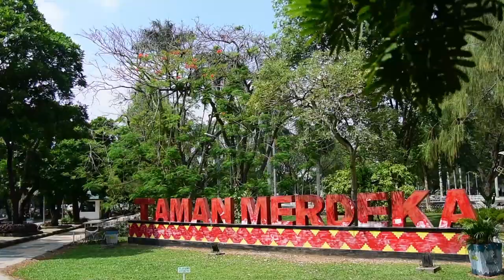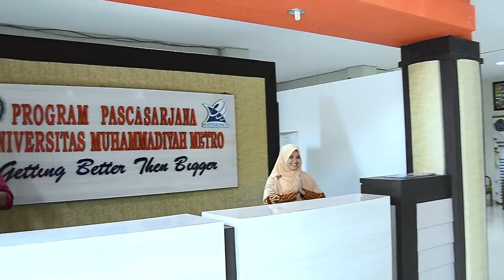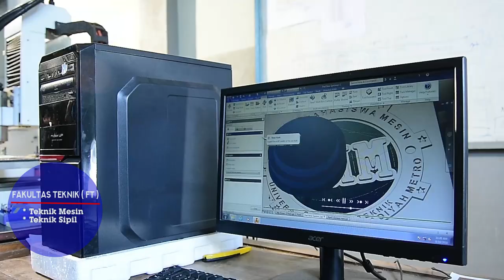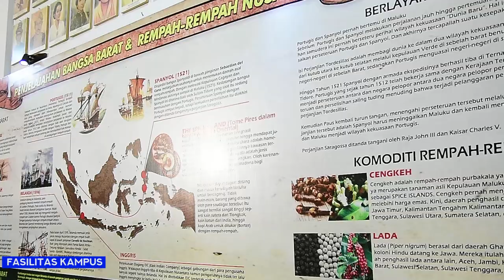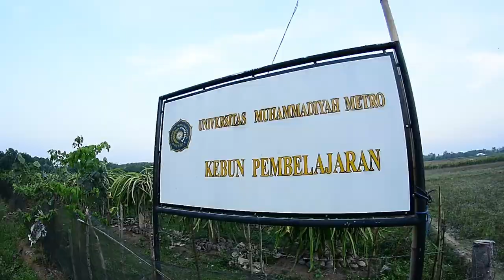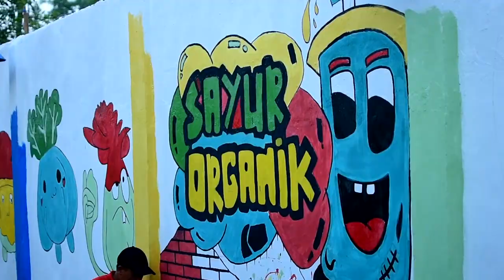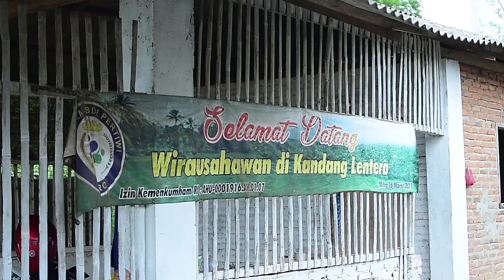Universitas Muhammadiyah Metro - Video Profil (2019)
Perguruan Tinggi Muhammadiyah adalah amal usaha Muhammadiyah di bidang pendidikan tinggi yang dijiwai dan dilandasi nilai-nilai Islam dan Kemuhammadiyahan pada tataran idiologis-filosofis ataupun praktis aplikatif serta menjadi salah satu kekuatan untuk kelangsungan dan kesinambungan Muhammadiyah dalam mencapai tujuannya sebagai gerakan dakwah dan tajdid yang melintasi zaman. Universitas Muhammadiyah Metro sebagai bagian dari keluarga besar Perguruan Tinggi Muhammadiyah harus mampu menjawab tantangan masa depan tersebut dengan melaksanakan tugas, fungsi, dan peran sebaik-baiknya.

Keberadaan Universitas Muhammadiyah Metro (UM Metro) merupakan langkah merger (penggabungan) dari: (1) Sekolah Tinggi Keguruan dan Ilmu Pendidikan Muhammadiyah Metro, (2) Sekolah Tinggi Ekonomi Muhammadiyah Metro, (3) Sekolah Tinggi Teknik Muhammadiyah Metro, dan (4) Sekolah Tinggi Ushuluddin Muhammadiyah Metro. Keempat Sekolah Tinggi tersebut telah memperoleh status terdaftar, bahkan beberapa program studinya telah ada yang diakui dari Departemen Pendidikan dan Kebudayaan pada tahun 1990. Setelah merger, keempat Sekolah Tinggi tersebut selanjutnya menjadi Fakultas Keguruan dan Ilmu Pendidikan (FKIP), Fakultas Ekonomi (FE), Fakultas Teknik (FT) serta Fakultas Ushuluddin (FU), dalam perkembangan selanjutnya Fakultas Ushuluddin menjadi Fakultas Agama Islam (FAI). Untuk mengantisipasi kebutuhan tenaga profesional di masyarakat, maka tahun akademik 1997/1998 dikembangkan program Diploma Tiga (D-3) Manajemen Informatika Komputer, dan pada tahun akademik 2002/2003 dibuka Fakultas Hukum dan kemudian secara berturut-turut Program studi Pendidikan Bahasa Inggris dan Diploma 3 Akuntansi, Manajemen Keuangan dan Perbankan.

Selanjutnya perkembangan empat tahun terakhir arah perkembangan pada peningkatan jenjang strata program yang dikelola. Mulai tahun 2012 dibuka Program Pascasarjana S2 Pendidikan Biologi, tahun 2013 dibuka Program Studi S2 Manajemen, dan tahun 2014 dibuka Program Studi S2 Manajemen Pendidikan.

Lalu pada tahun 2017, UM Metro kembali membuka tiga program studi secara bersamaan yakni Program S1 Ilmu Komputer, Manajemen Pendidikan Islam dan Pendidikan Islam Anak Usia Dini. Pada tahun yang sama, UM Metro membuka fakultas baru yang diberi nama Fakultas Ilmu Komputer dengan menaungi 2 Prodi yakni Prodi Ilmu Komputer dan D3 Manajemen Informatika yang kemudian berganti nama menjadi D3 Sistem Informasi.

Pada Tahun 2019, UM Metro memperoleh izin pembukaan Pendidikan Profesi Guru (PPG) untuk dua Jurusan yakni Pendidikan Ekonomi dan Pendidikan Sejarah.